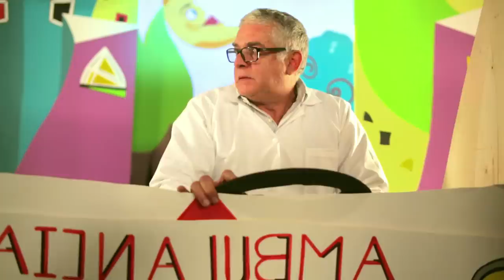Mauro Castillo - El Alboroto Remix (Video Oficial) FT Goyo (ChocQuibTown)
Canción: El Alboroto "Remix".
Autor: Mauro Castillo - Goyo (ChocQuibTown).
Director Video: Diego Andrade.
Concepto y vestuario: Tatiana Rojas.
Álbum: Bailá Salsa.
Productor musical: Mauro Castillo.